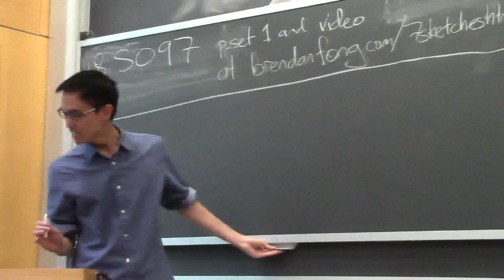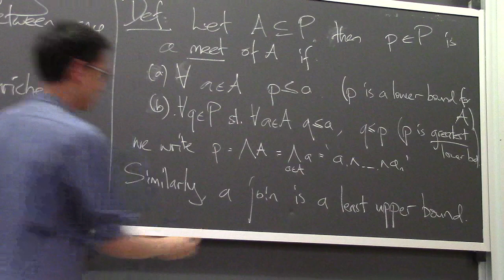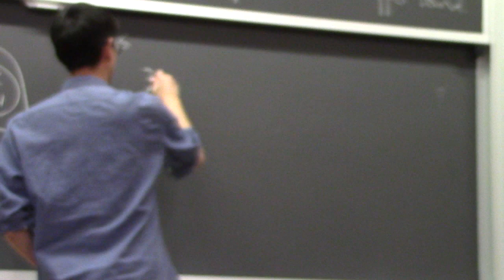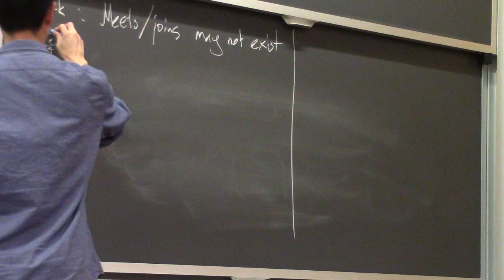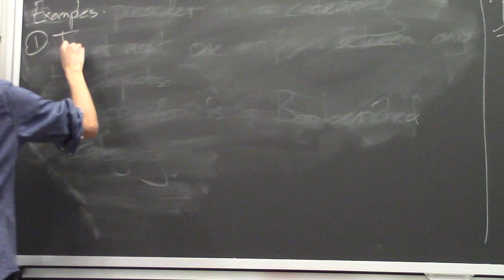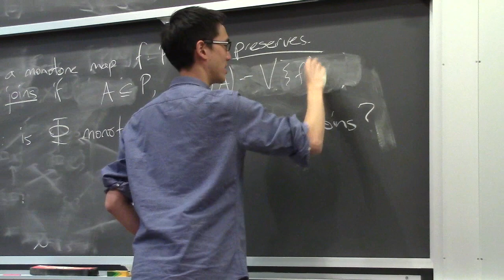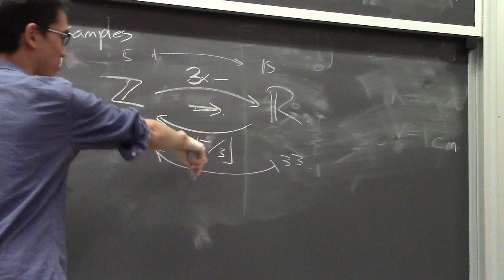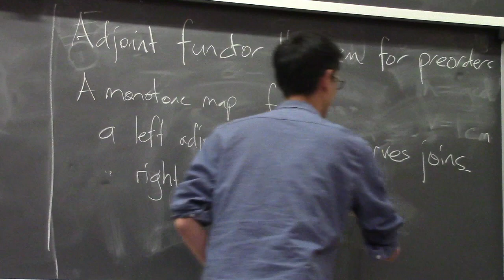Applied Category Theory. Chapter 1, lecture 2 (Fong)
Applied Category Theory
MIT Course 18.S097
Independent Activities Period (IAP) 2019
Taught by David Spivak and Brendan Fong